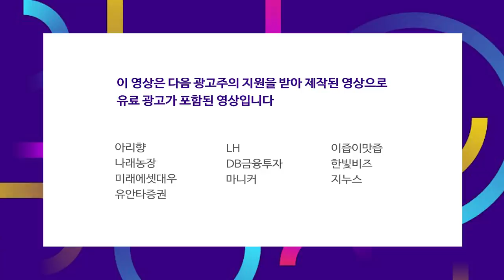부동산 세금 큰 파도 온다.."집 팔려면 올해 넘기지 마라"